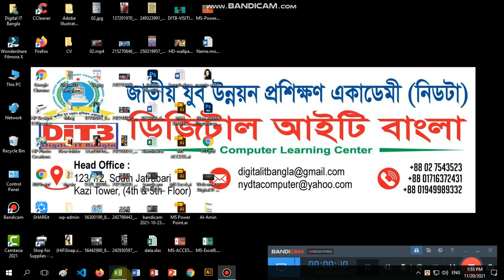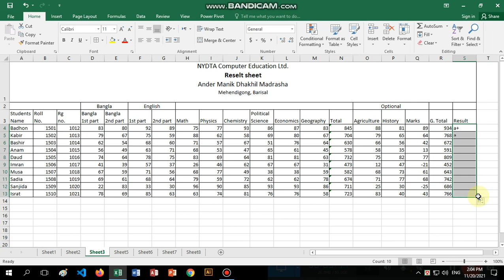Microsoft Excel 2016 Tutorial in Bangla | Class-06| মাইক্রোসফট Excel টিউটোরিয়াল Shahin Sir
1. কম্পিউটার অফিস কোর্স 3 Months
2. গ্রাফিক্স ডিজাইন 3 Months
3. Auto-CAD (2D & 3D) 3 Months
4. কম্পিউটার সায়েন্স এন্ড প্রোগ্রামিং 3 Months
5. ভিডিও এডিটিং এন্ড সাউন্ড ফোর্জ 3 Months
6. কম্পিউটার হার্ডওয়্যার ইঞ্জিনিয়ারিং 3 Months
7. নেটওয়ার্ক ইঞ্জিনিয়ারিং 3 Months
8. Web Design 3 Months
9. Web Development 3 Months
10. Spoken 3 Months
11. ইন্টারনেটে অর্থ উপার্জন Freelancing & Outsourcing---3 Months
12. এসি, ফ্রিজ 6 Months
13. হাউস ওয়্যারিং ইলেকট্রিক্যাল 6 Months
14. ফ্যাশন ডিজাইন 3 Months
15. বিউটি পার্লার 3 Months
16. সেলাই কার্টিং 2 Months
17. পল্লী চিকিৎসক L.M.A.F 1 Year
18. প্যারামেডিক্স 1 Year
19. ডেন্টাল 1 Year
20. নার্সিং 1 Year
21. ফার্মেসী 1 Year
22. Data Entry 3 Months
23. Accounting Software 3 Months
ঠিকানা:- 123/1/2, দক্ষিণ যাত্রাবাড়ী কাজী টাওয়ার (4th & 5th Floor, লিফ্টের 4), ঢাকা-1204.